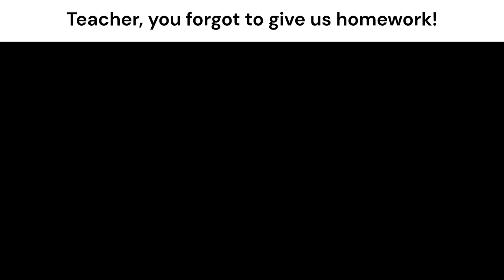Mississippi Queen Gun Meme